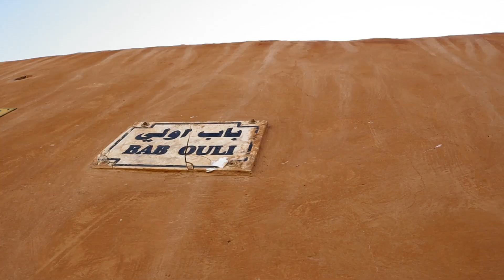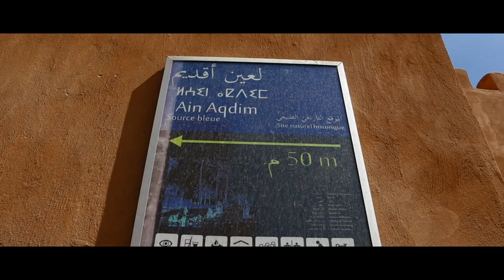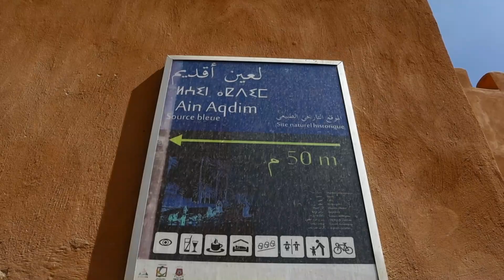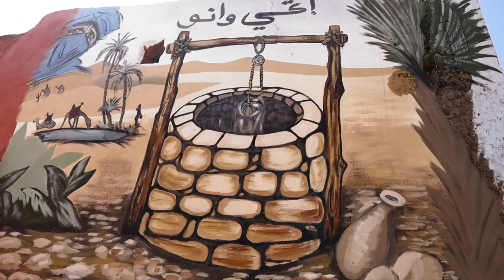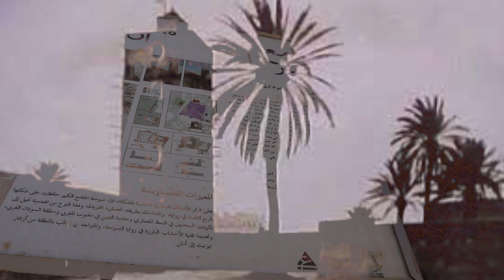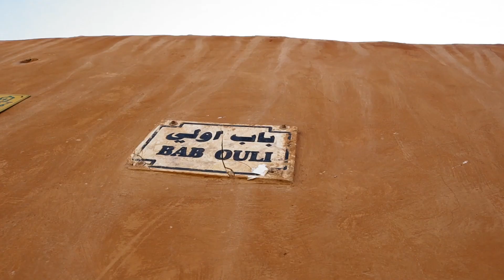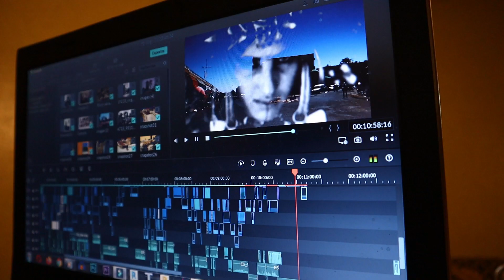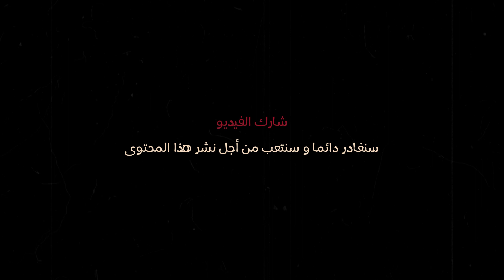كيف نشفى من حب تيزنيت عاصمة الفضة | وثائقي : إكتشافات امرأة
VLOG 20 : كيف نشفى من سحر جمال تيزنيت عاصمة الفضة | وثائقي : إكتشافات امرأة

من اين احصل على الموسيقى؟
 الشهر الأول مجاني بعد الإشتراك